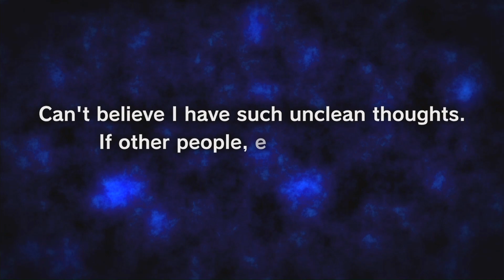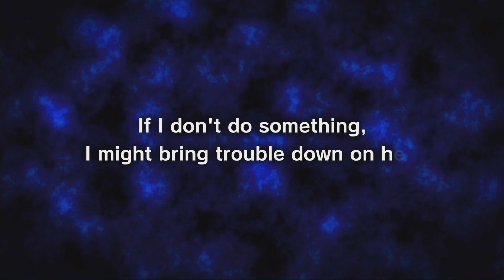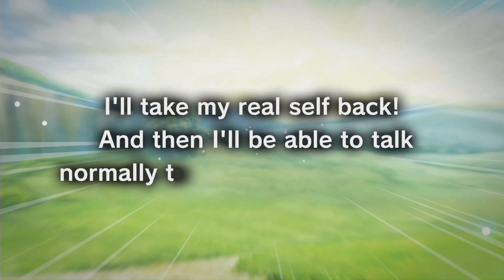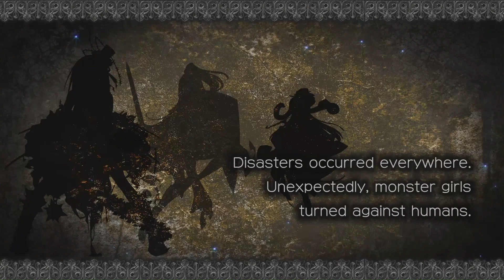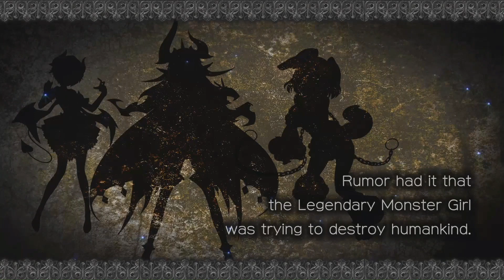#1 Moero Chronicle Hyper - Nintendo Switch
0:00 Start
19:55 Latte 1st Appearance